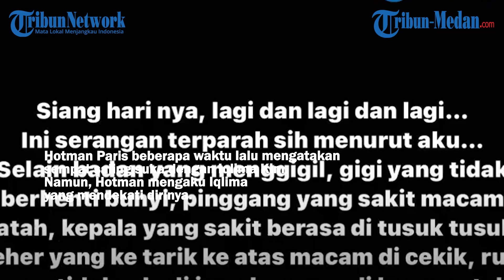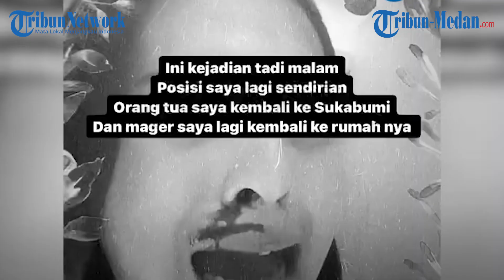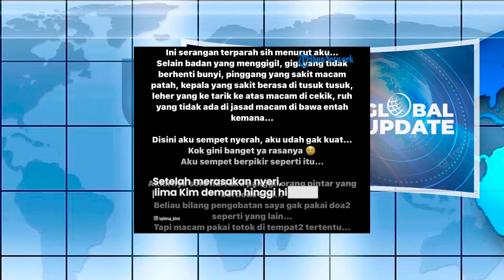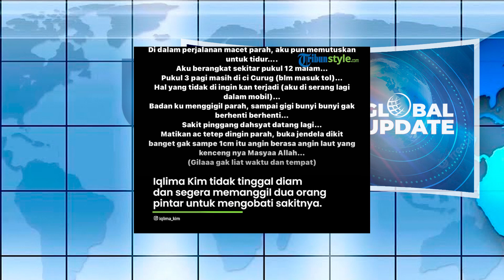Iqlima Kim Ternyata Ada Penyakit Mental, Hotman Paris : Harus Dibawa Ke Psikolog | GLOBAL UPDATE